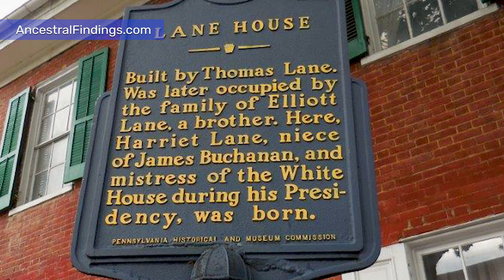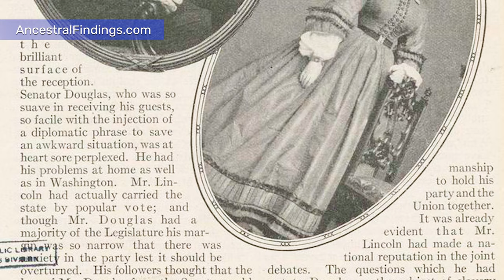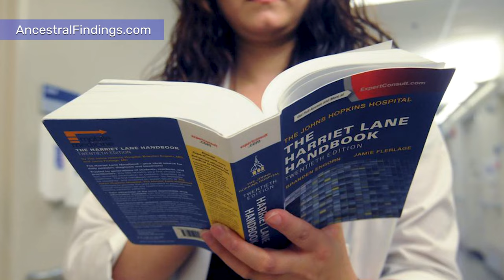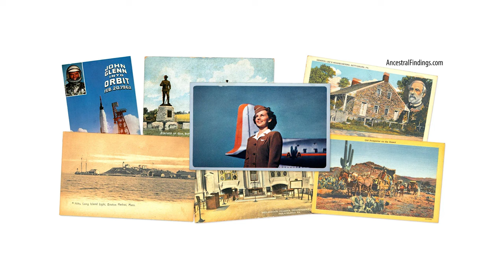AF-613: Harriet Lane: America's First Ladies #15 | Ancestral Findings Podcast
Harriet Lane was the niece of 15th US President James Buchannan and served as the bachelor president’s First Lady. She was popular, well-known, and admired here and in England. Besides that, she left an incredible legacy for the well-being of children. Here is her story.